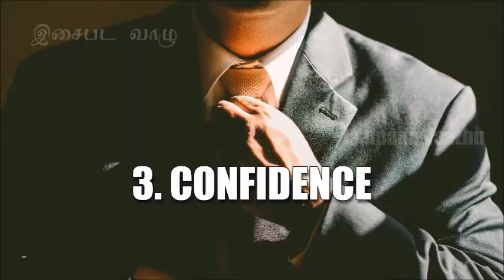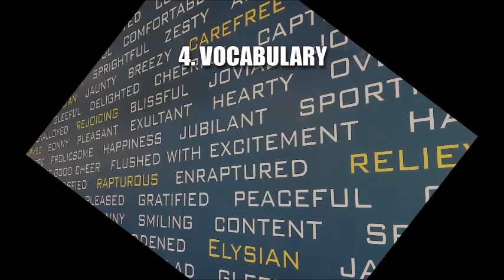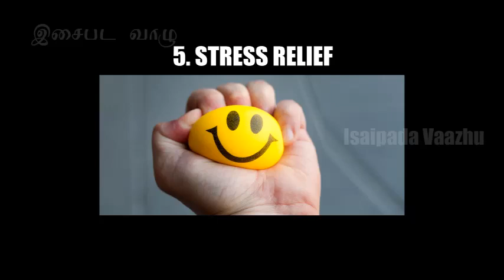Typewriting கத்துக்கறதால இவ்ளோ நன்மைகளா?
Learning touch-type is one of the most valuable skills you’ll ever have.